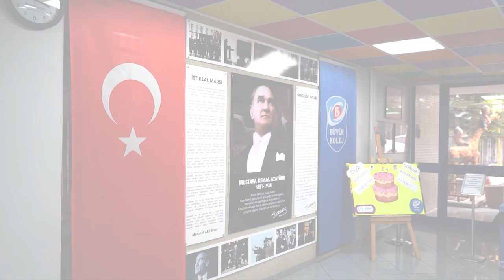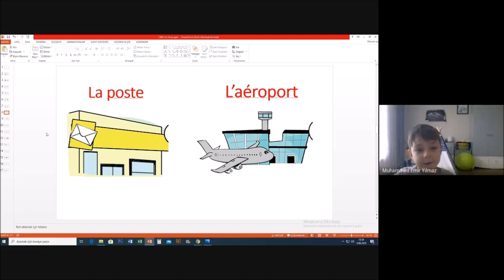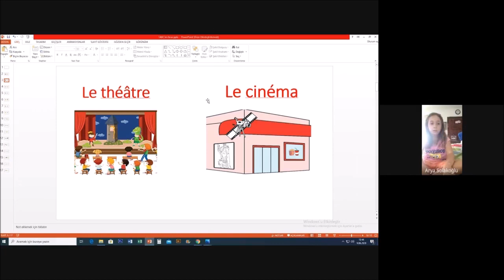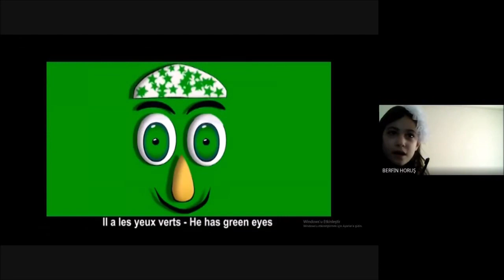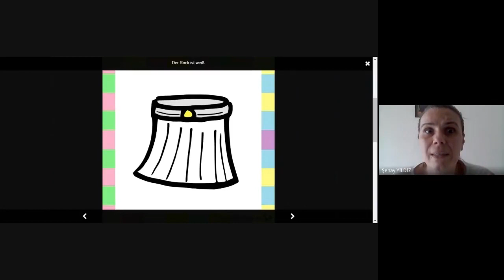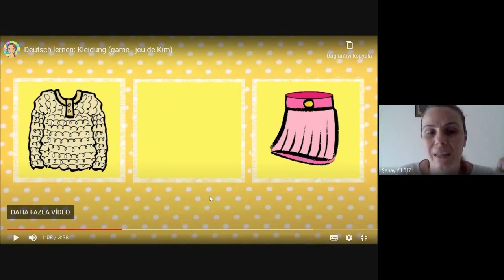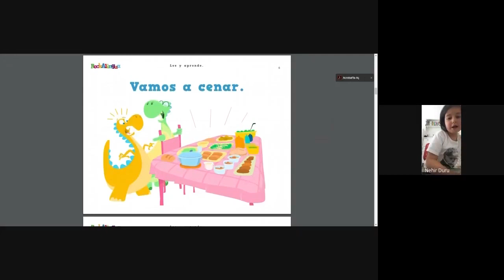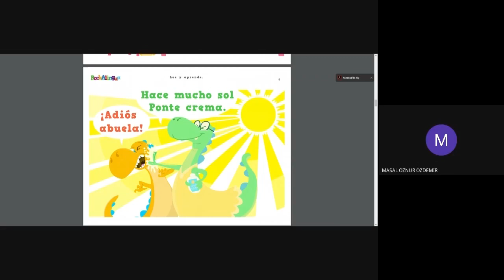Okuma Şenliğimiz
1.Sınıf öğrencilerimizle uzaktan öğretim sürecinde 1.sınıfı tamamlamanın mutluluğunu, “Okuma Şenliği” etkinliğimiz ile kutladık. Evlerimizde olduğumuz bu süreçte gerek yüz yüze, gerek uzaktan öğretim yoluyla öğrendikleri şarkıları, dansları, düşüncelerini, yabancı dildeki becerilerini evlerinden bizlere ulaştıran 1.sınıflarımızı 2.sınıfa uğurlamanın mutluluğunu yaşıyoruz.